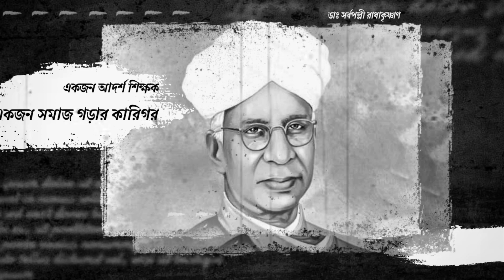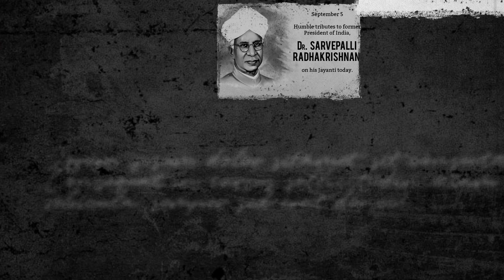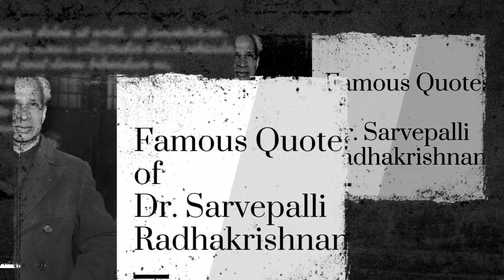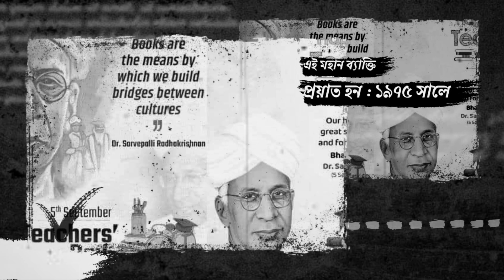কেন তিনি বাল্য বিবাহ করেছিলেন? ৫ই সেপ্টেম্বরের গল্প | Teachers Day History | ডঃ সর্বপল্লী রাধাকৃষ্ণন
শেখার কোনও শেষ নেই, শেখার কোনও বয়সও নেই। জীবনভর চলতে থাকে আমাদের শিক্ষা। আমরা প্রতিদিনই শিখি। শেখা মানে শুধুমাত্র গতানুগতিক বই পড়া নয়, রাস্তা-ঘাটে, পথ চলতে আমরা সবসময়ই কিছু না কিছু শিখে থাকি। গতানুগতিক পড়াশুনা যে শেখায় শুধুমাত্র তাকেই শিক্ষক বলা হয় না, আমরা যখনই যা কিছু যার থেকে শিখি তাকেও শিক্ষক বলা হয়। তিনি থাকতে পারেন জীবনের যে কোনও ক্ষেত্রেই। তিনি জীবনে চলার পথে পরামর্শ দেবেন, ব্যর্থতায় পাশা দাঁড়িয়ে উৎসাহ দেবেন, সাফল্যের দিনে নতুন লক্ষ্য স্থির করে দেবেন। তিনি শুধু সফল নয়, একজন ভাল মানুষ হতে শেখাবেন। তাই, জীবনে চলার পথে আমাদের প্রথম শিক্ষক হল মা, বাবা।

আজকের এই শুভ পরিসরে সকল গুরুজনের প্রতি জানাই আমার আন্তরিক ভালোবাসা এবং শ্রদ্ধা।